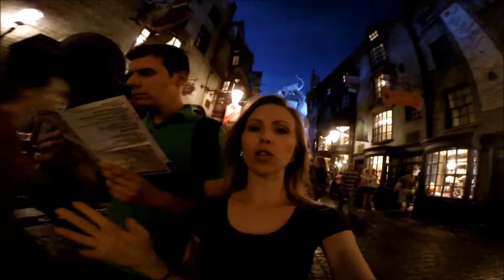VLOG UNIVERSAL STUDIOS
// VOCÊ ESTÁ 100% SATISFEITA COM A SUA CASA? //
Descubra os primeiros passos para VOCÊ gerar uma transformação na decoração da sua casa com o método TransformAÇÃO Decor.

Sigam-me no instagram: @flaviakoloske